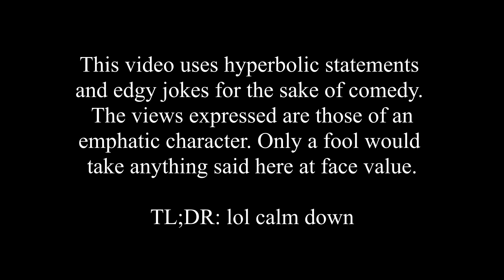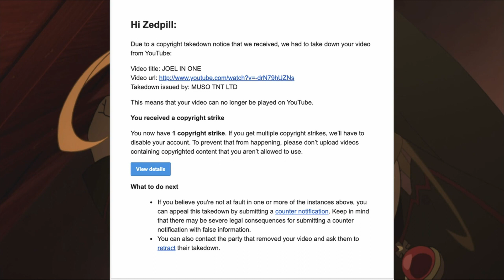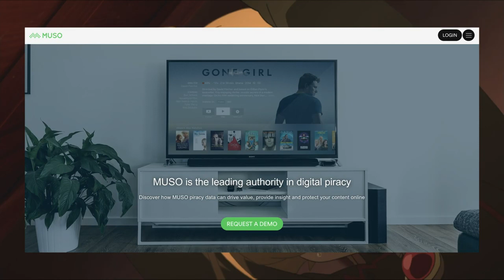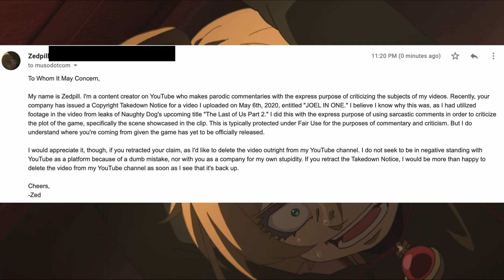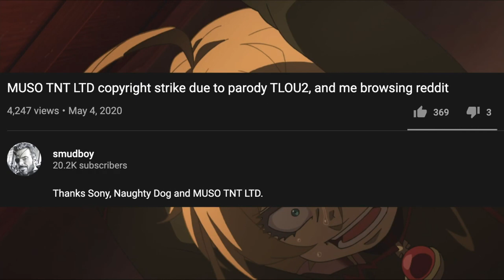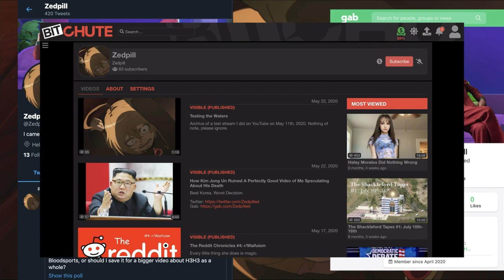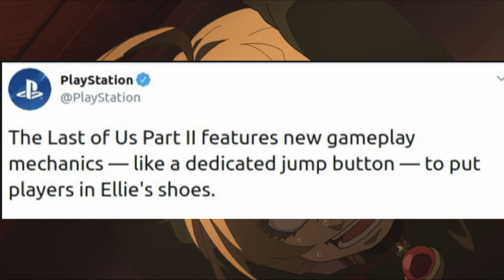Joel in Two: Electric Boogaloo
(Original Upload: May 2020)
Talk about getting clubbed to death.